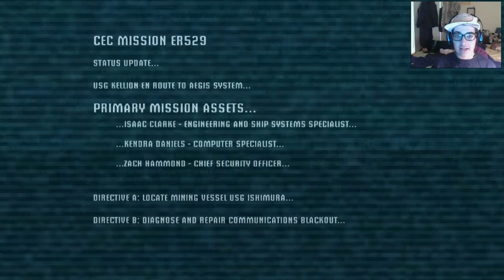Dead Space - Part 1 : If I Die It's On You!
i dabble in the dead space